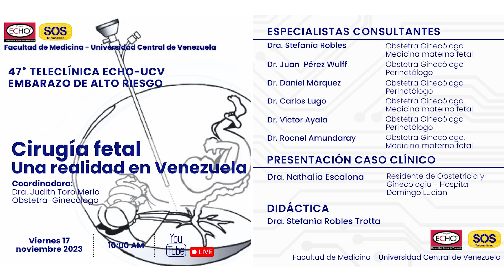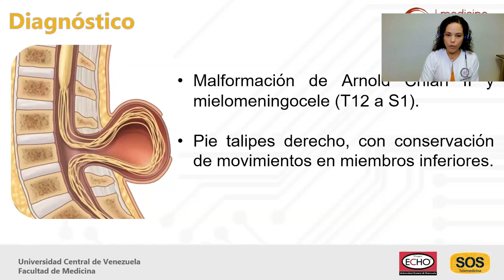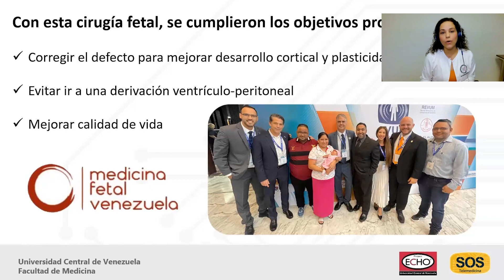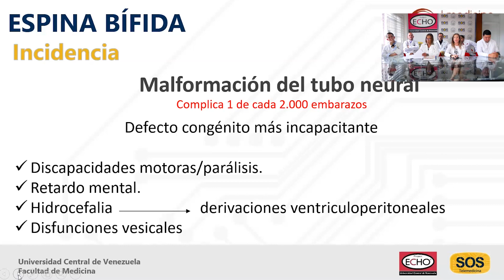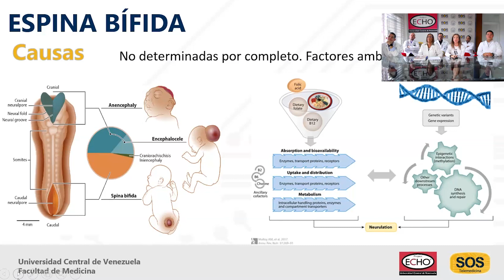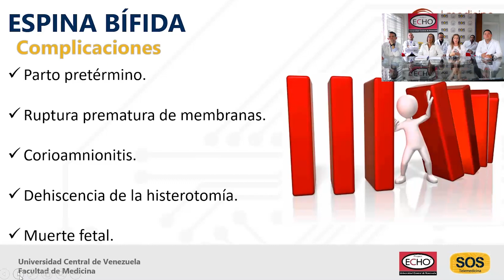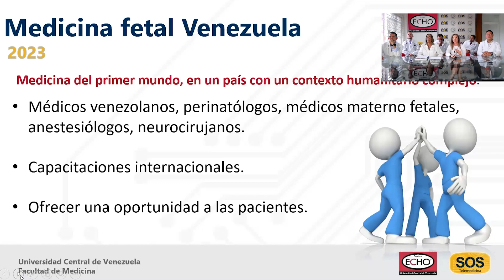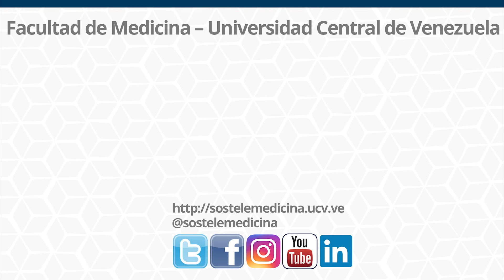Cirugía fetal. Una realidad en Venezuela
47º Teleclínica ECHO-UCV "Embarazo de alto riesgo"

Coordinadora:
Dra. Judith Toro Merlo

Presentación de caso clínico:
Dra. Nathalia Escalona
Residente de Obstetricia y Ginecología - Hospital Domingo Luciani

Especialistas invitados:
Dra. Stefanía Robles Trotta
Obstetra Ginecólogo. Medicina materno fetal

Dr. Juan Andrés Pérez Wulff
Obstetra Ginecólogo - Perinatólogo

Dr. Daniel Márquez
Obstetra Ginecólogo - Perinatólogo

Dr. Carlos Lugo

Dr. Víctor Ayala
Obstetra Ginecólogo – Perinatólogo

Dr. Rocnel Amundaray

Didáctica
Stefanía Robles Trotta